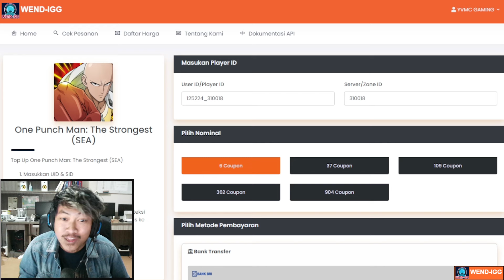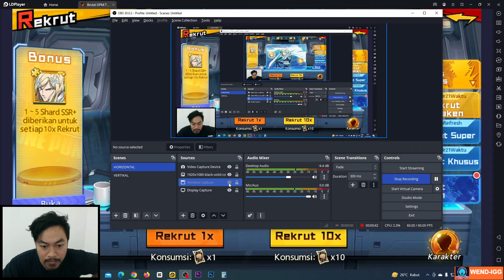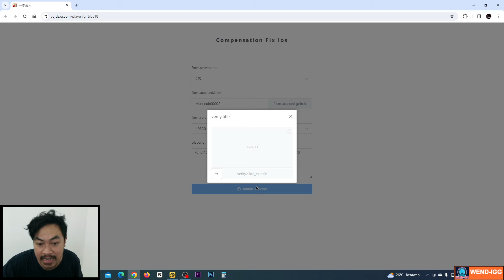☠️☠️-KOMPENSASI REWARDSNYA BRUTAL ONE PUNCH MAN [SEGERA CLAIM SEBELUM HAGUS] & GACHA FLASHY SSR+!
Contact Person :
- Gmail

[PROMO FEBRUARI PASTI HOKI]
► TOP UP 100% LEGAL

37 = Rp54.924
2X 37 = Rp109.838
109 = Rp163.752
362 = Rp549.180
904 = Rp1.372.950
6 = Rp8.197
37 = Rp54.591
109 = Rp163.751
362 = Rp545.811
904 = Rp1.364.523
5 = Rp7.496
13 = Rp19.975
14 = Rp21.782
23 = Rp36.631
23 = Rp37.458
31 = Rp50.918
45 = Rp72.772
61 = Rp99.864
89 = Rp145.606
91 = Rp149.801
133 = Rp218.440
177 = Rp291.274
221 = Rp364.108
227 = Rp374.486
5 = Rp7.310
6 = Rp8.377
13 = Rp19.480
22 = Rp33.820
23 = Rp36.520
54 = Rp84.540
61 = Rp97.370
91 = Rp146.050
107 = Rp169.080
214 = Rp338.150
227 = Rp365.120
321 = Rp507.230
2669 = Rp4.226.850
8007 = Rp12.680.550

Ragu ?